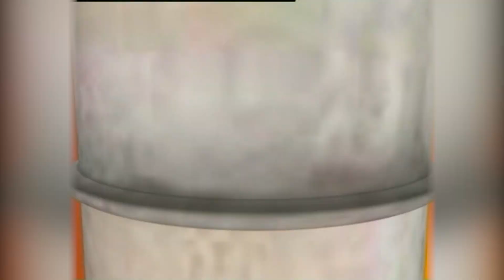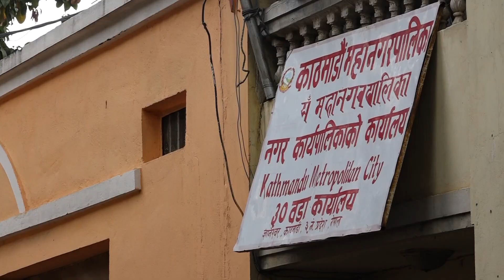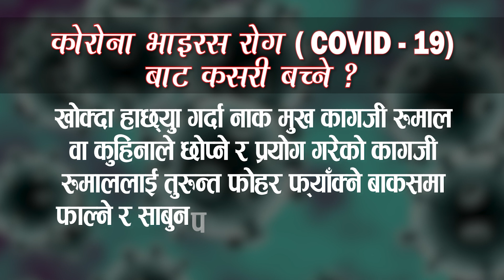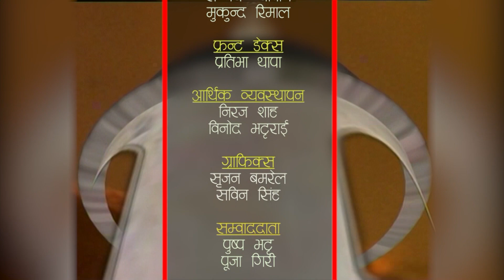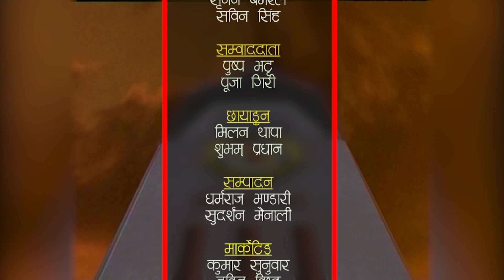लकडाउनमा का.म.पा वडा नं. ३० ले गरेका कामहरु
HAMRO KATHMANDU 2077 Jestha 14